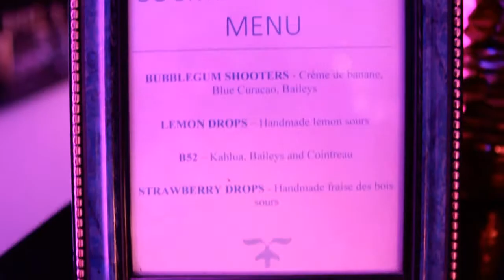Slicksteel Events Promo Video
"We can bring our bars to weddings, corporate events, birthdays and any other event that needs a bar. If you need a standard mobile bar or cocktail bar for any event get in touch - we would love to help", SLICKSTEEL EVENTS